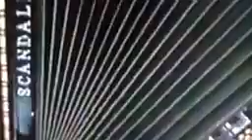Padre Alessandro Campos